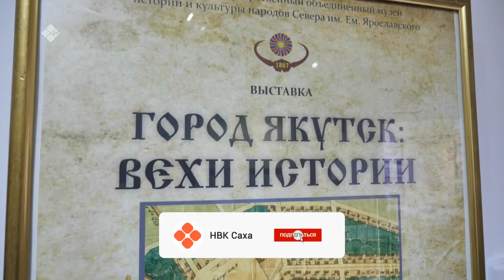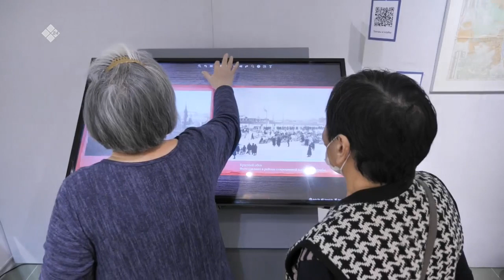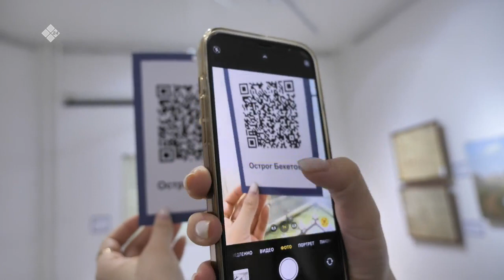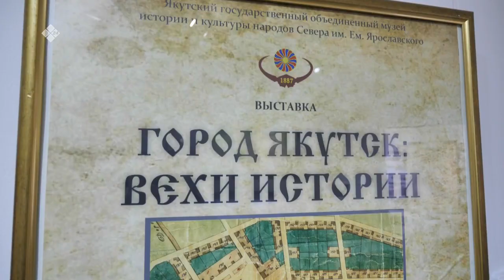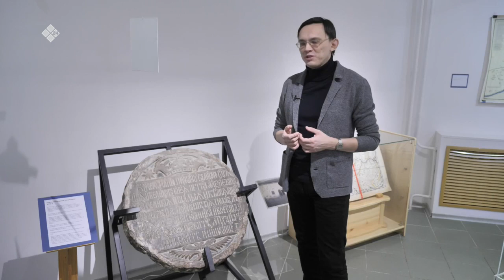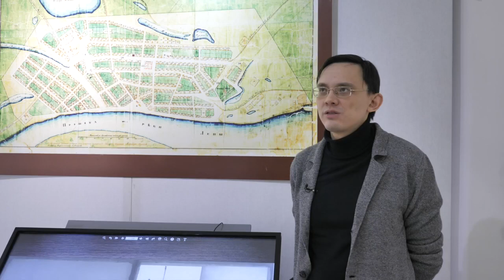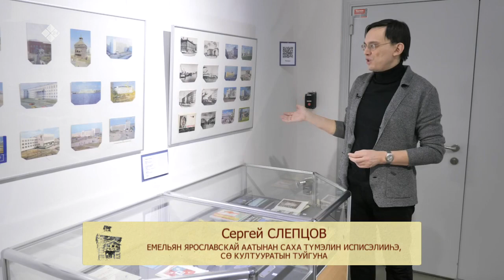«Бу Дьокуускай» (10.02.23)